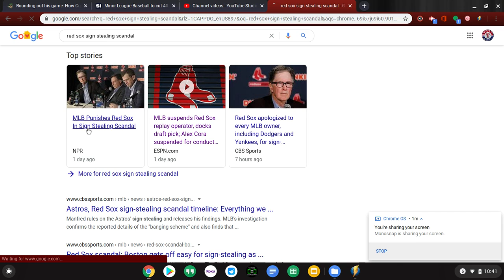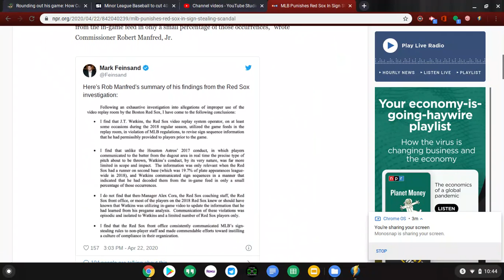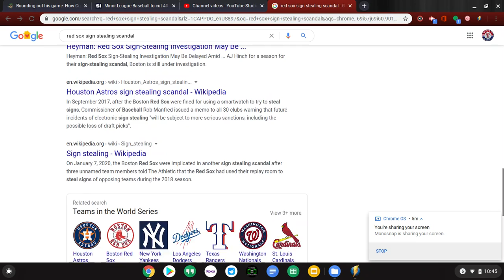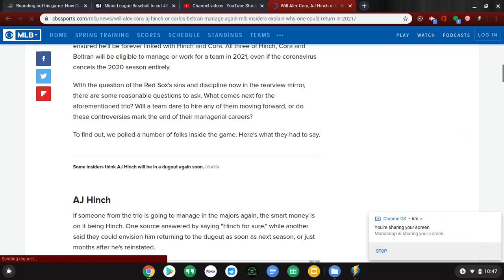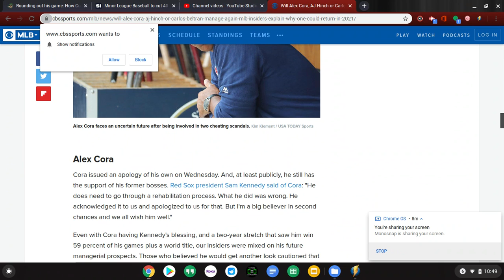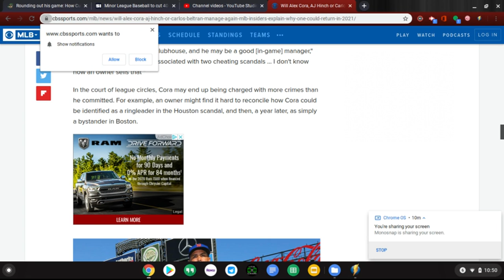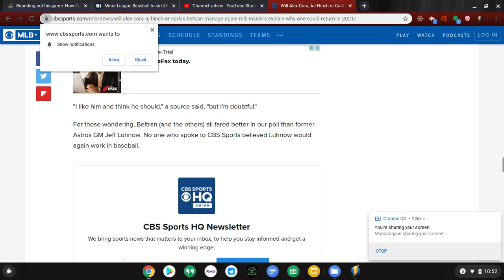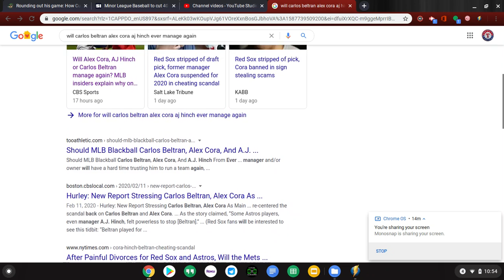Reacting to the Red Sox Cheating Scandal Punishment ( They got off super easy)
The Red Sox punishment cheating scandal reaction